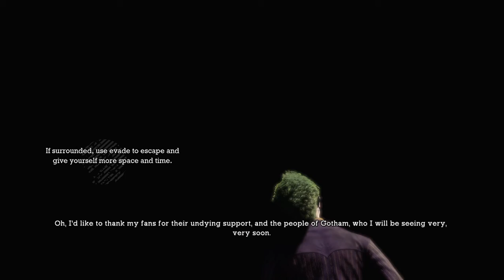Advection of Batman and a dumbass Part 2